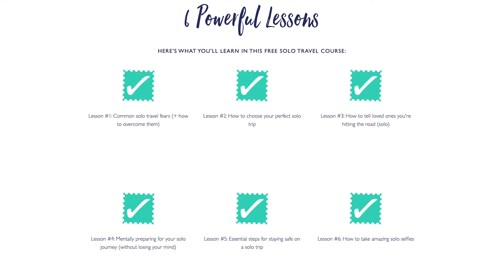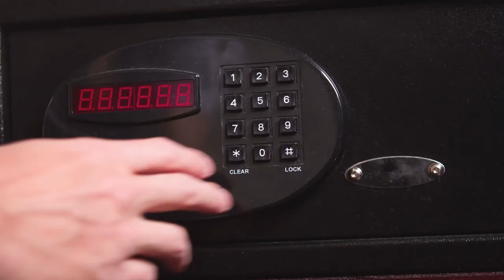HOW TO STAY SAFE WHEN TRAVELING ALONE | Solo Travel Safety Tips | Traveling Alone As A Woman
Learn how to stay safe when traveling alone! In this video, I share 11 of my top solo travel safety tips. Whether you're traveling alone as a woman, heading out on your first solo trip, or just want to be prepared for your next experience traveling solo, the advice shared in this video is vital.

Got any solo travel safety tips to add? Curious about how to start traveling alone and have questions? Leave them in the comments below!

*SOLO FEMALE TRAVEL RESOURCES*

Personal Safety Alarm

Clubhouse: @jessonajourney

If you want to know how to be safe traveling alone as a woman, the above resources paired with this video can help!